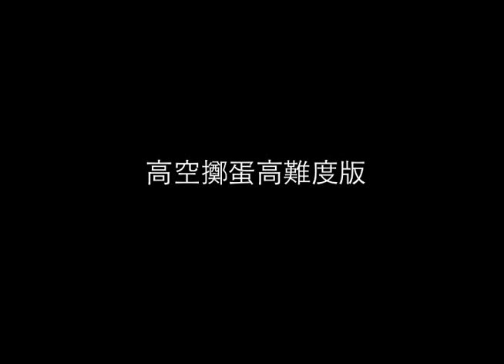高空擲蛋 高難度版 (Egg Drop 2010)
The original Egg Drop 2009 activity was a huge hit in Logos Academy. It was so popular and received many positive reviews. I was one of the committee/core member who organized Egg Drop. The activity was so successful that the Science Club this year decided to organize it again, which is know as the Egg Drop 2010 (高空擲蛋 高難度版). Although I didn't participated in the organization of the activity, I am pretty curious about what is going on and decided to make a video about it.  This time, as an audience, I edited this video which archieved some of the most interested and inspiring designs. Although the hit wasn't as big as last year's Egg Drop, the competition itself is really enjoyable to watch.

Made on a Mac with Final Cut Express 4